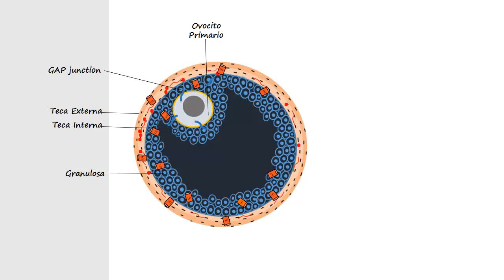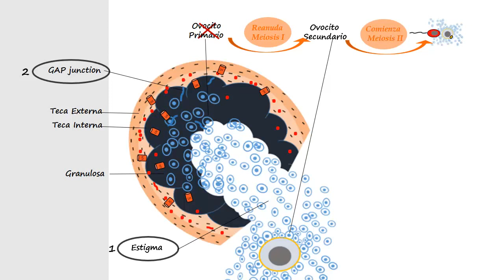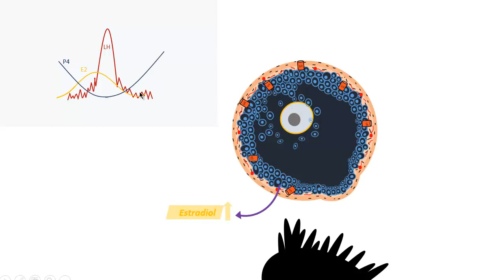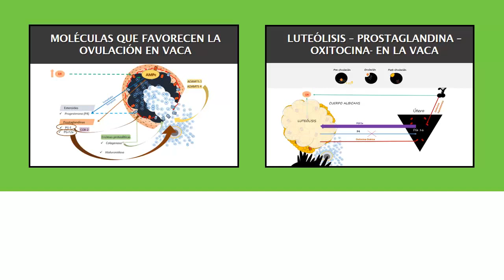Ovulación en la vaca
MATERIA: Fisiología. Fisiología de la reproducción bovina

RESUMEN

Los tres cambios  principales durante el proceso ovulatorio son:

a. Maduración citoplasmática y nuclear del ovocito
b. Pérdida de la cohesividad de las células del montículo ovárico entre las células de la capa granulosa
c. Adelgazamiento y rotura de la pared folicular externa.

En el bovino, el ovocito de capta en el oviducto.
En la Yegua el Ovocito se capta en una fosa (Fosa de ovulación).

APLICACIONES PRÁCTICAS

Se usa ampliamente la ultrasonografía para recuperar óvulos preovulatorios del folículo ovárico y emplearlos en la fecundación o fertilización InVitro (IVF)

BIBLIOGRAFÍA

- García Sacristán. Fisiología Veterinaria.
- E.S.E. Hafez.Reproducción e inseminación artificial en animales.
- Cunningham. Fisiología Veterinaria.